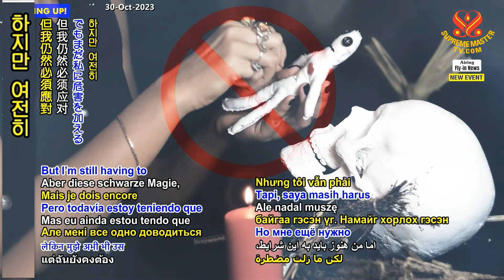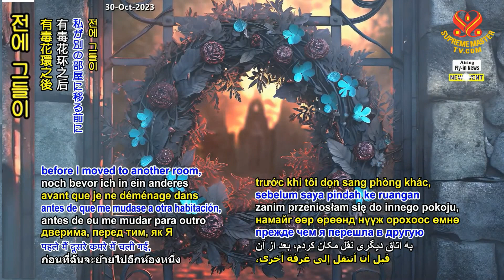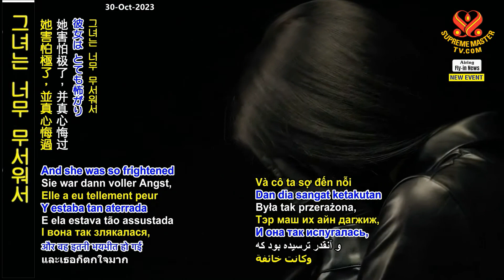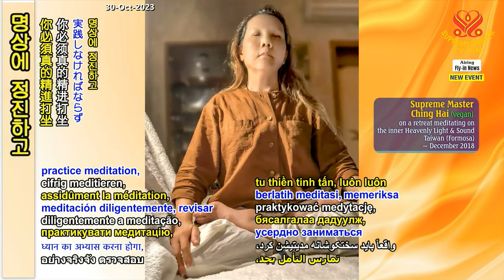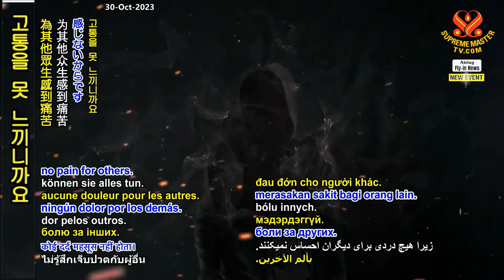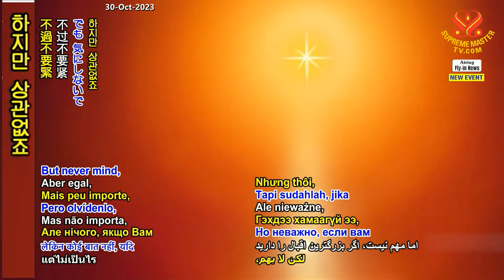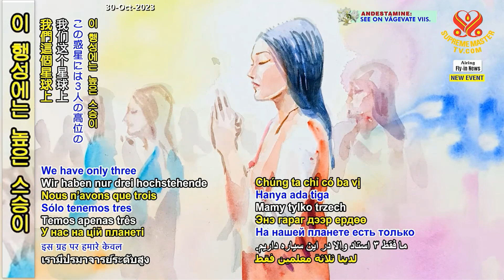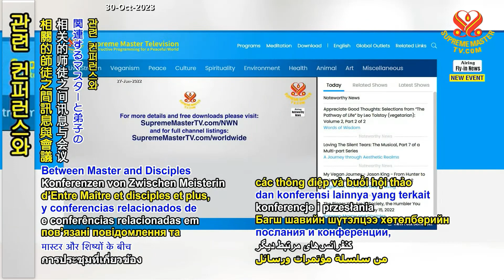[New 한글] 궁극의 스승: 신의 독생자 The Ultimate Master: The Only Son of God, Oct. 28, 2023